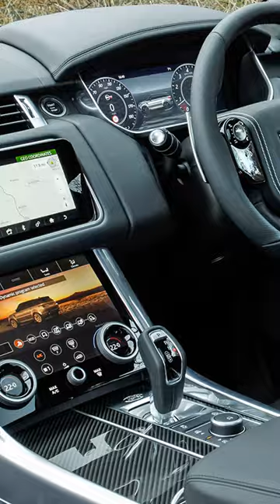Joju George Luxury Car Collection 2023 | Luxury Lifestyle - 34